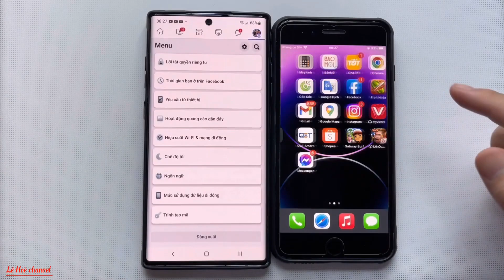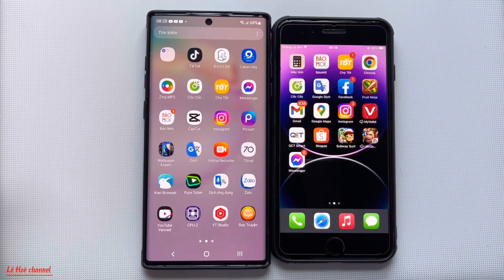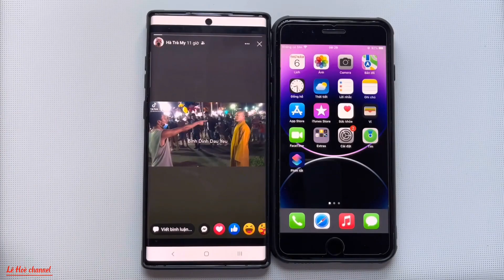Cách đăng video ngắn Reels lên Facebook không bị mờ cực dễ